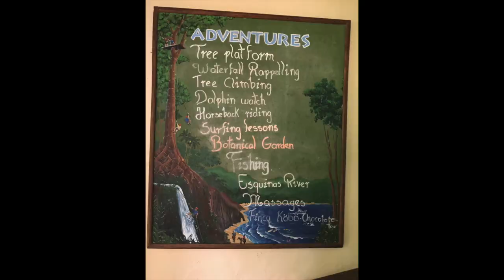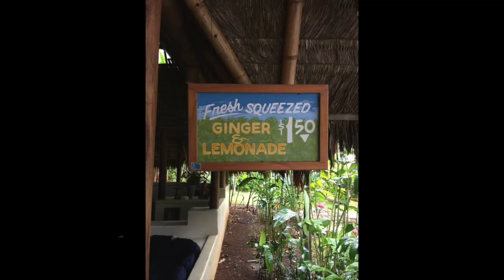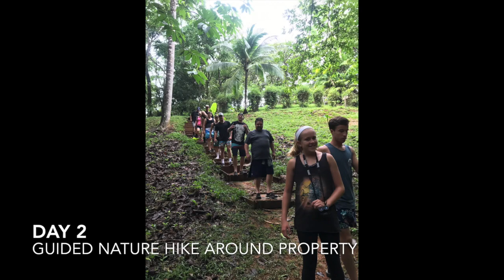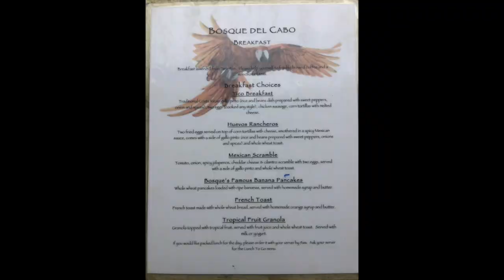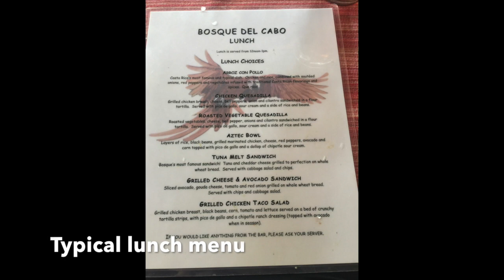Costa Rica-Bosque del Cabo Adventures 2017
This video is about what it's like to spend a week at an eco lodge in the Osa Peninsula with family.